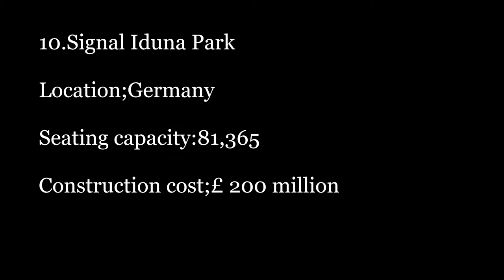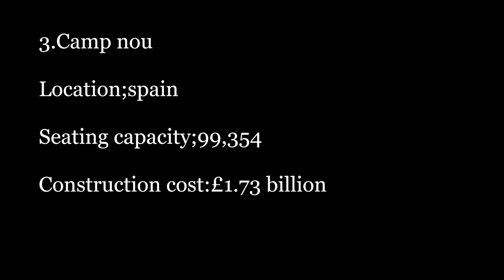TOP 10 biggest football stadiums in the world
Top 10 list of the biggest football stadiums in the world ,their seating capacity,their construction costs and place.

10.Signal iduna park
Germany
9.Borg el arab stadium
Egypt
8.Bukit jail national stadium
Malaysia
7.Estadio azteca
Mexico
6.Wembley stadium
England
5.Rose bowl stadium
United state
4.FNB stadium
South africa
3.Camp nou
Spain
2.Melbourne cricket ground
Australia
1.Rungrado stadium
North korea